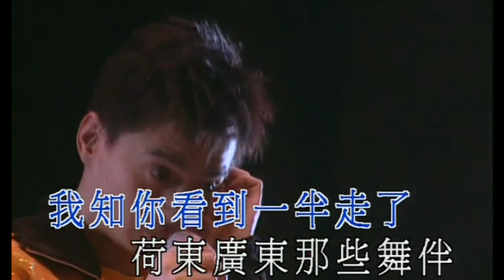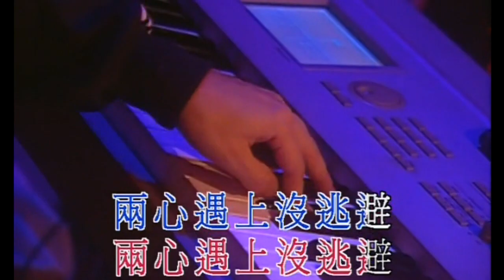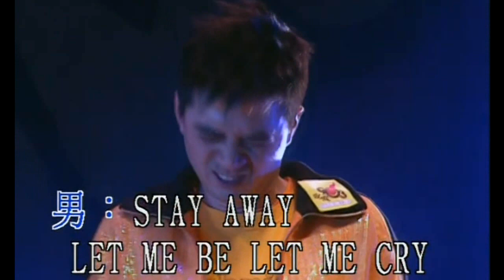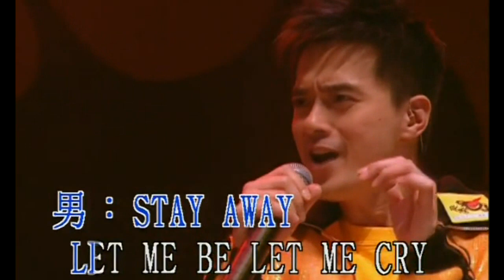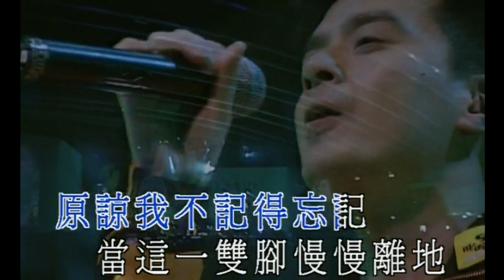KARAOKE粵語流行曲精選金曲之黃耀明+楊千嬅 903 Music is Live完場(有人聲及歌詞字幕)Cantonese Pops with Lyrics-Anthony + Miriam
1. 下落不明 - 楊千嬅 + 黃耀明 2. 溫柔的你 - 楊千嬅 + 黃耀明 3. 酒杯敲鋼琴 - 楊千嬅 + 黃耀明 4. 攞命舞 - 黃耀明 5. 一一 - 黃耀明 6. 假如讓我說下去 - 楊千嬅 . 身外情 - 黃耀明 8. 小王子 - 楊千嬅 + 黃耀明